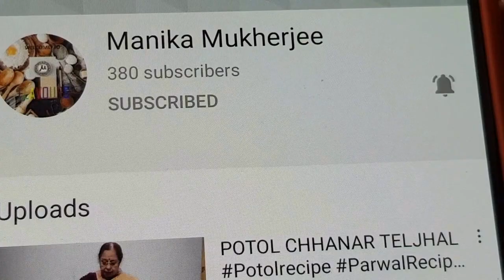FRIED CHILLI CHICKEN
Ingredients:
500 gm boneless Chicken
2 Onions (diced)
1/4 Cup Green Chili (chopped)
1/4 Cup Garlic (chopped)
1 Cup Capsicum (diced)
4 Tbsp Corn Flour
1/2 Tsp Baking powder
2 Chicken Stock cubes
1 Tsp Garlic powder
1 Tsp Ginger powder
1 Tsp Onion flakes
1 Tsp White Pepper powder
2 Tsp Red Chili sauce
1 Tsp Oyster sauce
2 Tsp Light Soy sauce
8 Whole dried Red Chili
1 Tsp Sugar
1 Tsp Salt
Vegetable White Oil as per Requirement

Procedure:
Marinade Chicken with Salt Vinegar and Water for 3 Hrs and dry
Add Garlic Ginger Onion and White Pepper powder Mix and Rest for 15 Mins
Pour Water in Stock Cubes and Mix
Make Batter with Corn flour Baking powder and Stock solution
Make Sauce with Stock solution Salt Sugar Soy Oyster Red Chili Sauce Corn flour slurry
Coat Chicken in Batter and fry till Golden
Fry Red Chilis Garlic Onion Green Chili and Capsicum
Add Sauce and fried Chicken
Fried Chili Chicken Ready